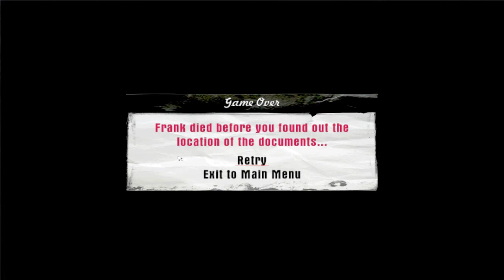Pelataan Mafia - City of Lost Heaven p13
"Hei mitä sä nyt rupeet sieltä tekemään...Rick Rolleja"